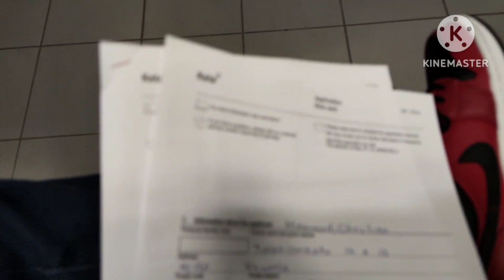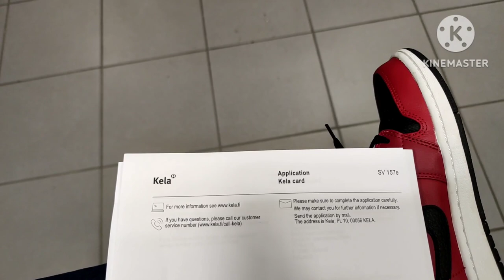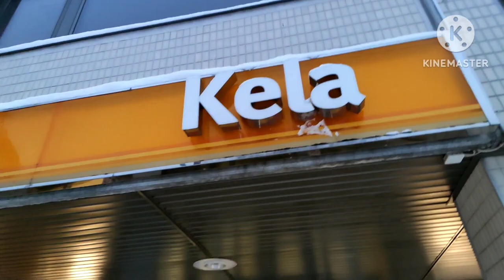KELA Health Card Kouvola, Finland